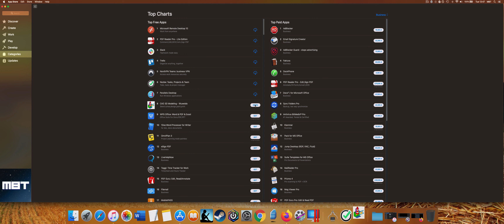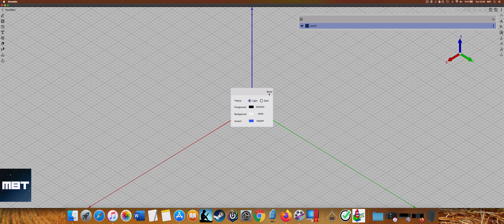CAD 3D Modeling Wuweido [MAC] Basic Overview - Mac App Store